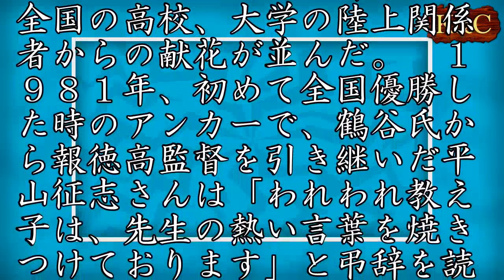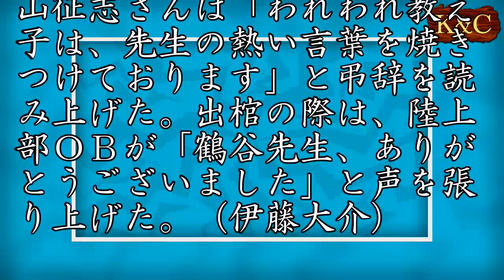鶴谷邦弘氏と最後の別れ 葬儀に陸上関係者ら６００人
報徳高陸上部監督として全国高校駅伝男子史上初の３連覇を達成し、１月３０日に原発不明がんのため死去した鶴谷邦弘氏の葬儀・告別式が３日、神戸市灘区のベルコシティホールなだで営まれた。同校ＯＢや陸上関係者ら約６００人が故人をしのんだ。　６度の全国優勝を果たした鶴谷氏の偉業をたたえる写真や当時のユニホームなどが飾られ、全国の高校、大学の陸上関係者からの献花が並んだ。　１９８１年、初めて全国優勝した時のアンカーで、鶴谷氏から報徳高監督を引き継いだ平山征志さんは「われわれ教え子は、先生の熱い言葉を焼きつけております」と弔辞を読み上げた。出棺の際は、陸上部ＯＢが「鶴谷先生、ありがとうございました」と声を張り上げた。（伊藤大介）